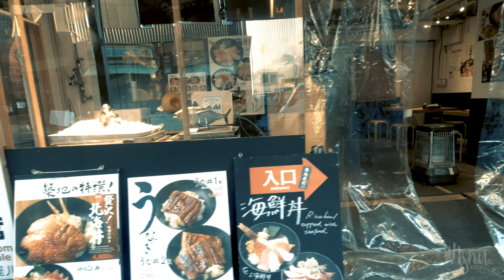Japan Walk 4K 👉🏾 Tokyo Japan Virtual Walk | Japan Virtual Tour at Tsukiji Fish Market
Short Japan Walk / Virtual Japan walk video I made during my visit to Tokyo in January 2020, right before the pandemic starts.

- Japan virtual walk
- Street walk
- Japan walk
- Tokyo walk

Tokyo Japan walk, in Tsukiji fish market during cold morning, met a lot of nice and warm people. Fish finger foods, hot chocolate, makes me miss Japan even more!

This video was made with DJI Osmo Action in 4K mode.